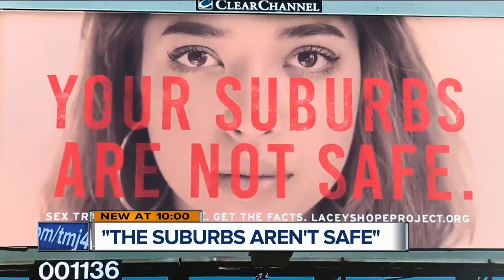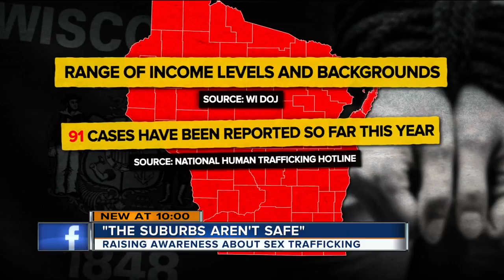'Your suburbs are not safe': Billboard campaign targets sex-trafficking in WI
An edgy public service campaign is coming to a billboard near you. The woman behind the campaign is a daughter, friend, athlete and a sex-trafficking survivor.